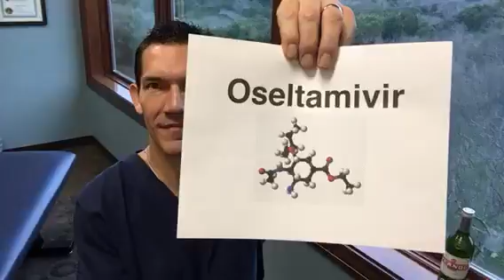Flu Season Hacking